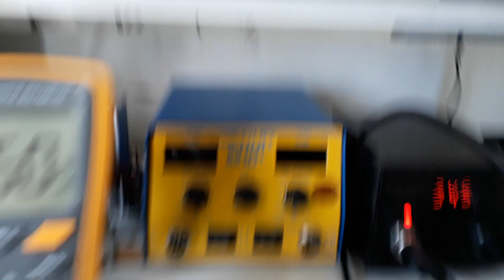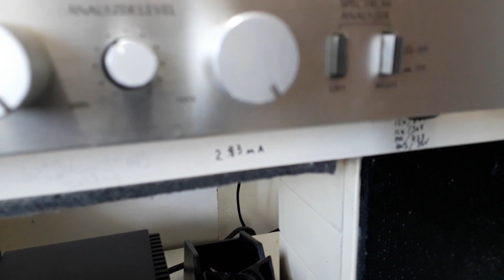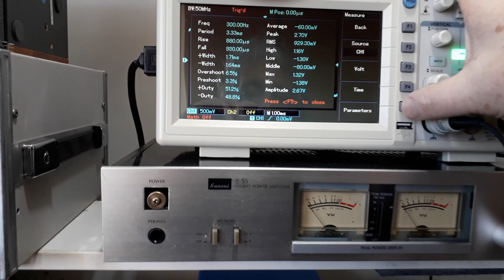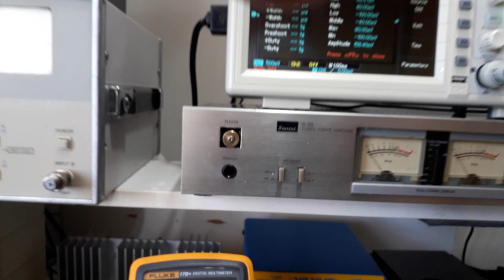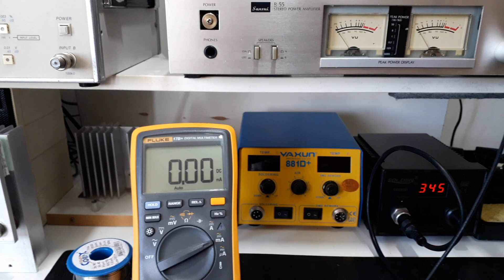Teste do Filtro para Subwoofer Nabuco para o Deivid de MG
Meu email preferencial é nesse eu tenho notificações e verifico o email varias vezes por dia...no outro email eu olho de vez em quando e de quando em vez e não tem notificação tocando.